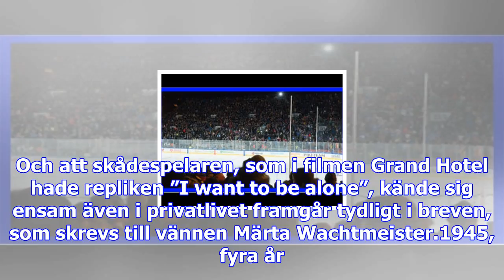Personliga brev avslöjar greta garbos ensamhet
Breven, som är på svenska, skrevs när Greta Garbo bodde i USA, och innehåller beskrivningar av henne...